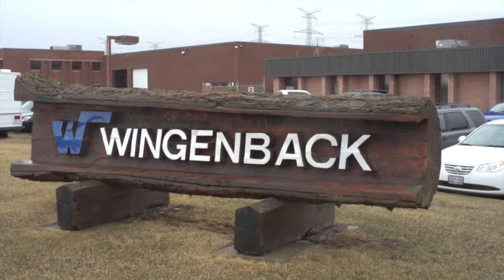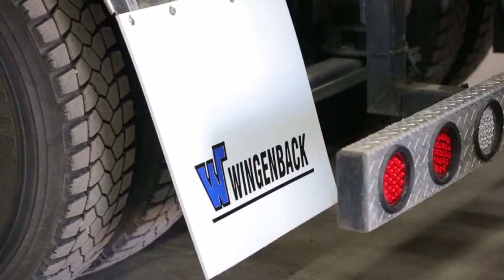Wingenback Profile 40th Anniversary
A profile of the Wingenback organization and history that was created as part of our 40th anniversary celebrations.